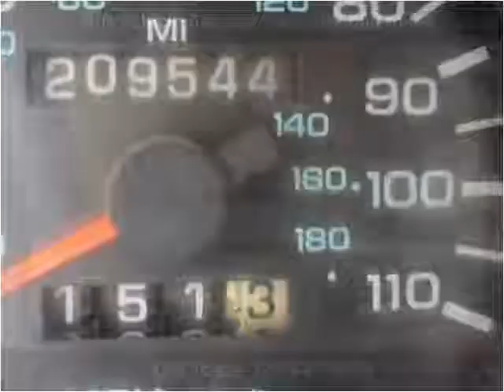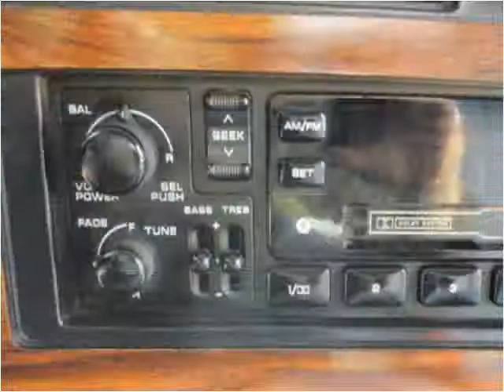1994 Dodge Dakota Used Cars Uniontown PA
This 1994 Dodge Dakota is available from LBSI Automotive LLC.